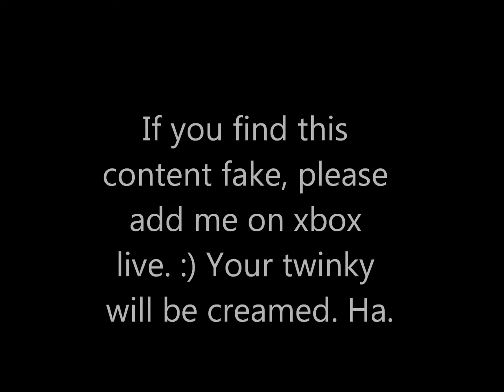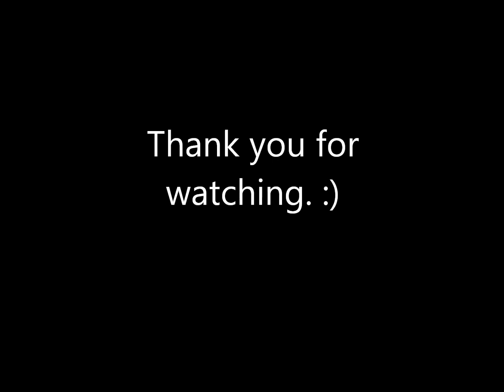360 Pixel Art World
The {450} Pixel art world. :) This is just some of the pixels and some of the mega builds.